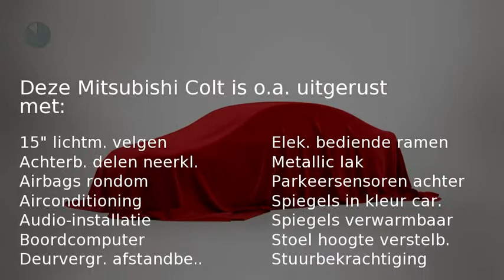Mitsubishi Colt 1.3 INVITE